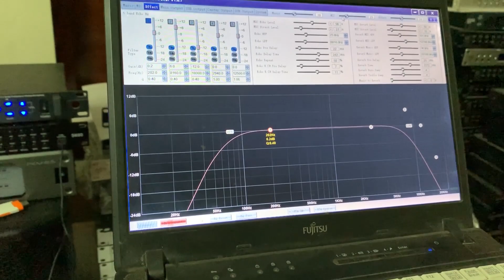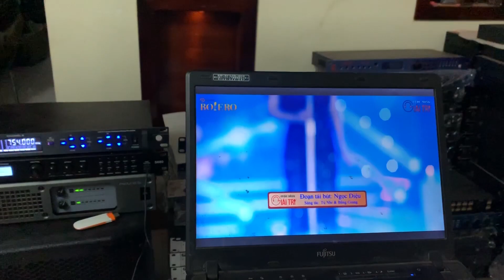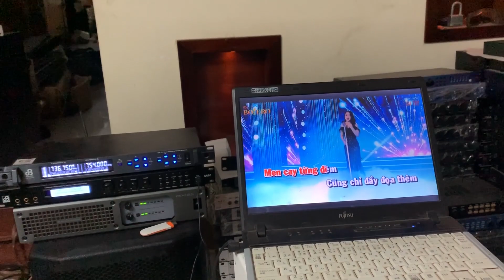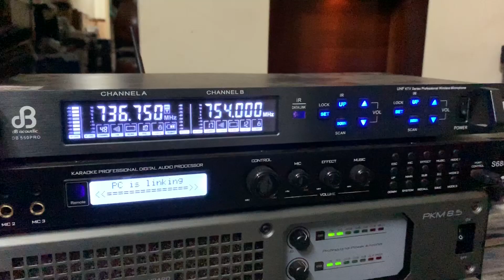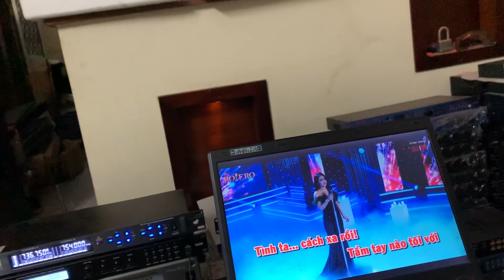combo vang số S680 và mic dB550 Pro quá phê luôn